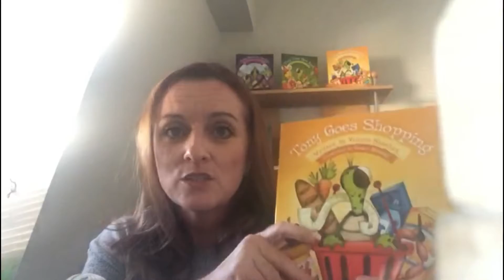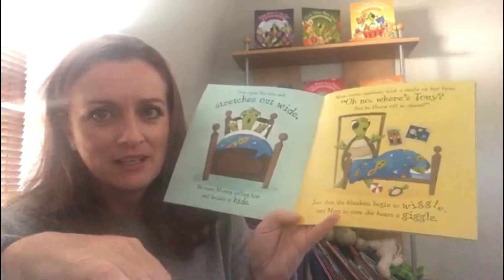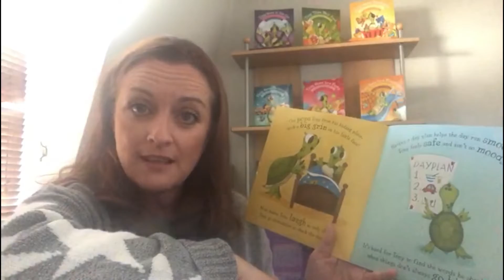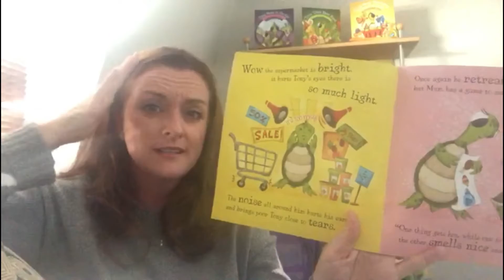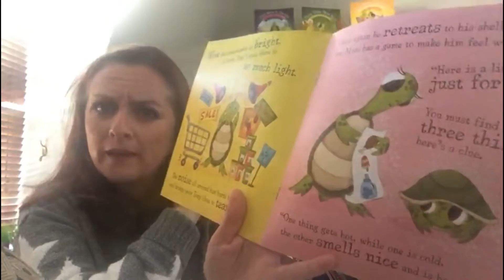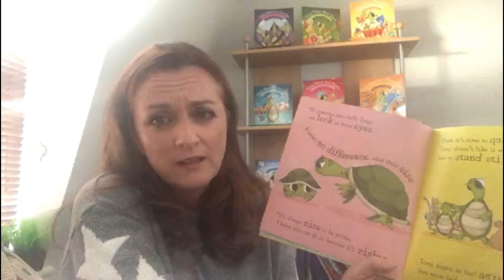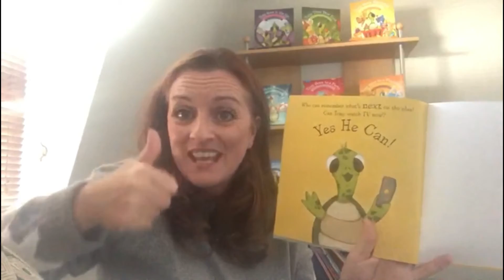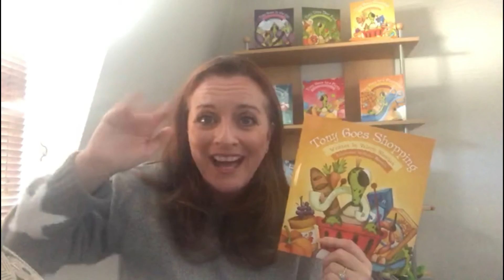Tony the Turtle Series 🐢- Valerie Sheehan- Tony Goes Shopping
Valerie Sheehan is a professionally trained ASD tutor with 15 years experience working with families and kids on the autistic spectrum. She is passionate about providing tools and educational resources for parents, carers and teachers.

These beautiful books are specially created for parents and teachers of kids who see and feel the world differently. They offer tested, positive strategies to support both adult and child.
They empower parents/teachers to manage everyday activities that the child may find challenging and overwhelming, making daily tasks easier for everyone. Tony also gives the child a voice and a character to identify with.